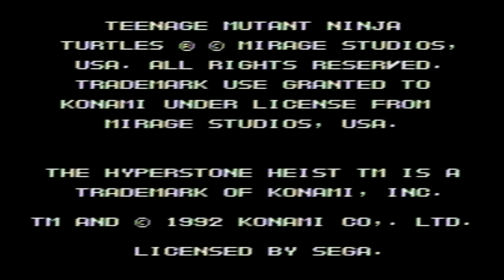TMNT Hyper Stone Heist PART 2 Late to the Game